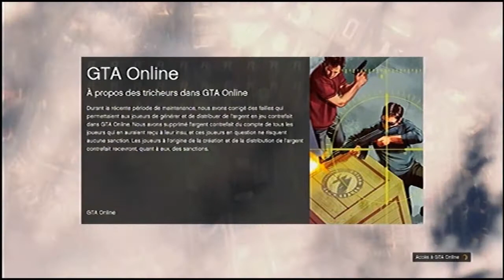Gta online | Glitches avoir les véhicules du mode solo en ligne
Salut à tous on se retrouve pour un petit glitches qui est d'avoir les véhicules du mode solo dans le solo.